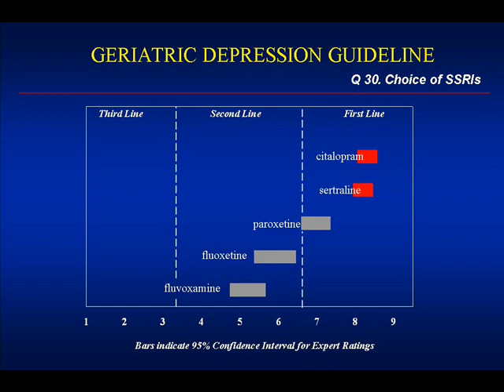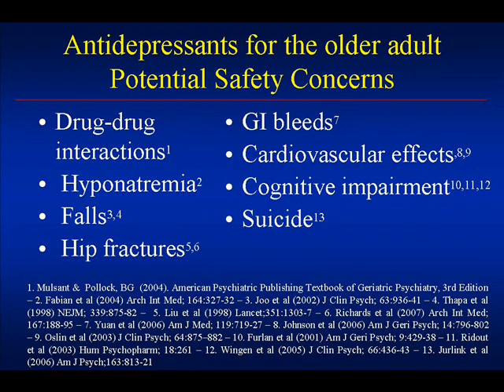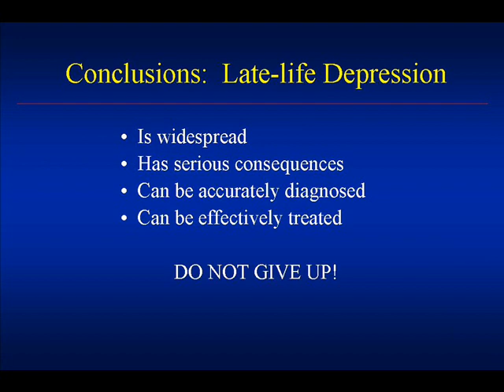Part 2 - Late-Life Depression in Long-Term Care Settings: Identification and Treatment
Benoit H. Mulsant, MD, MS
Centre for Addition and Mental Health
Professor and Vice-Hair